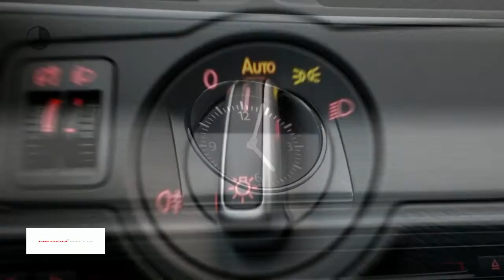Volkswagen Passat 1.4 TSI 122pk Comfortline Executive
Gem. verbruik: 5,0 l/100km
Verbruik stad: 7,0 l/100km
Verbruik snelweg: 4,0 l/100km
Emissie: 138,0 g/km
Energielabel: A

Merk: Volkswagen
Model: Passat
Type: 1.4 TSI 122pk Comfortline Executive
Bouwjaar: 2013
Vermogen: 122 kW
Cilinderinhoud: 1.390 cc
Aantal cilinders: 4
Brandstof: benzine
Uitstootklasse: euro 5
Transmissie: handgeschakeld
Gewicht (leeg): 1.351 kg
Max trekgewicht: 1.400 kg
Carrosserievorm: sedan (4 drs)
Kleur: blauw

Accessoires:
* Achterbank neerklapbaar (ongelijke delen)
* Airbags voor
* Boordcomputer
* Buitenspiegels in carrosseriekleur
* Buitentemperatuurmeter
* Bumpers in carrosseriekleur
* Carkit
* Centrale deurvergrendeling afstandbediend
* Climate control
* Cruise Control
* Elektrisch bedienbare ramen voor en achter
* Elektrisch verstelbare bestuurdersstoel
* Elektrisch verstelbare buitenspiegels
* Executive Pakket
* Getint glas
* Gordijnairbags achter
* Gordijnairbags voor
* Hoofdsteunen achter
* Middenarmsteun achter
* Middenarmsteun voor
* Navigatie Discover Media
* Navigatiesysteem
* Parkeersensoren
* Radio/CD speler
* Regensensor
* Stoelen in hoogte verstelbaar
* Stuurbekrachtiging
* Traction control
* Verwarmde buitenspiegels
* Warmtewerend glas
* Zij-airbags voor
* Energielabel A
Omschrijving:

Aanbieder:
Heron Auto Purmerend
Binnenzeestraat 7
1446AB  PURMEREND